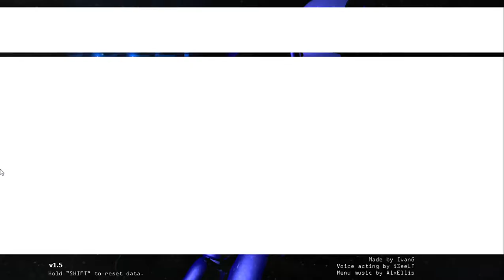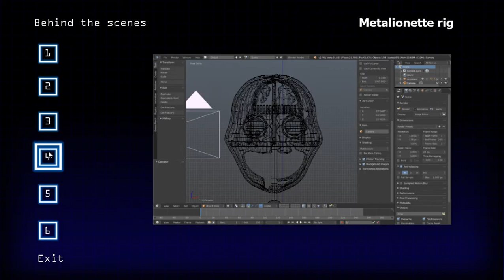JOLLY 1 PC Gameplay #2 - Noches 5 y 6 + Extras FINAL (FNAF Fan-Game)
Muestro Las Noches 5 y 6 de Jolly 1 para PC (Fan-Game de Five Nights at Freddy's creado por IvanG) Y Tambien los Extras